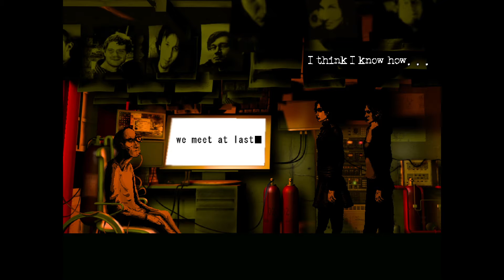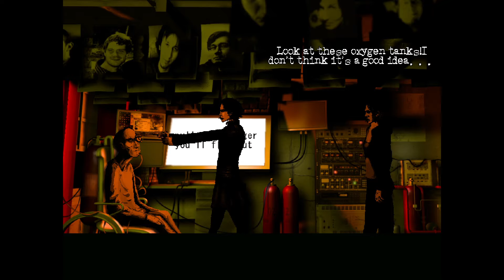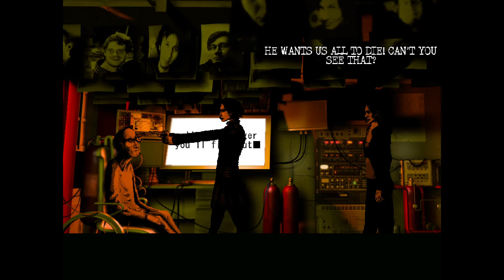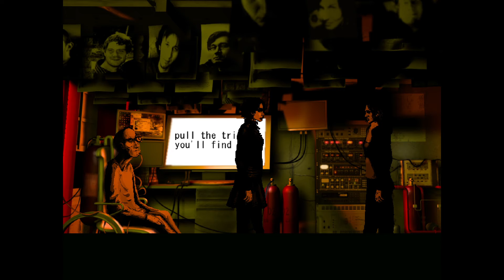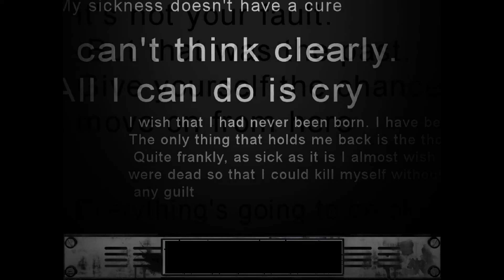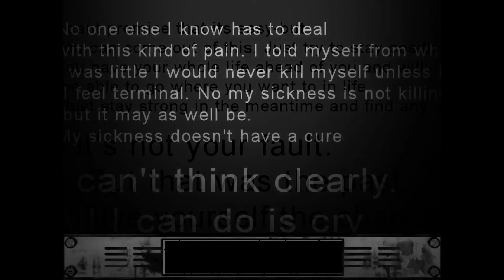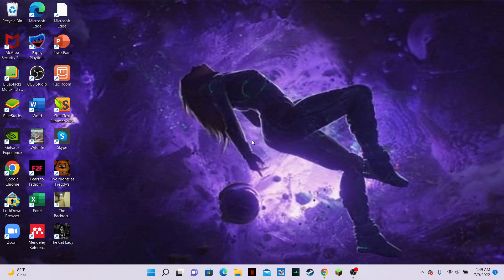The Cat Lady Part 11 FIN: Ramblings of a Cat Lady